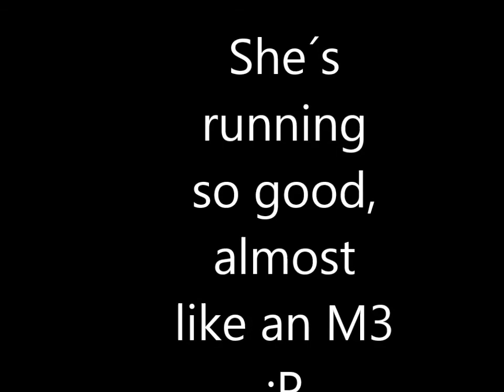BMW E36 325 M50B25 onboard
A little run with my e36 325 M50B25 with Vanos and only K&N induction Kit.